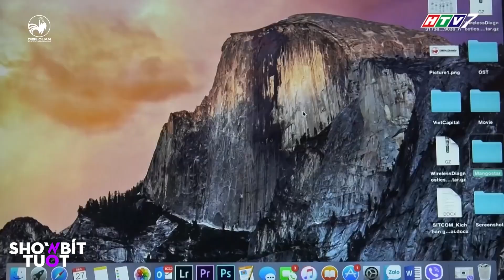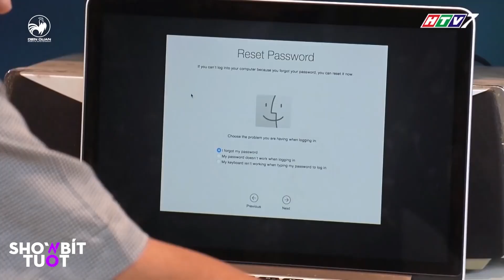Gin Tuấn Kiệt - Phát La làm giàu không khó cùng chiêu l.ừ.a đ.ả.o có một không hai